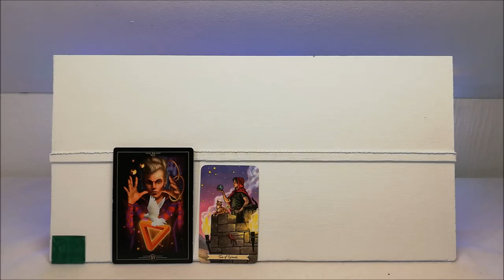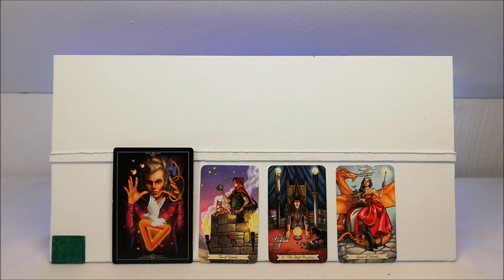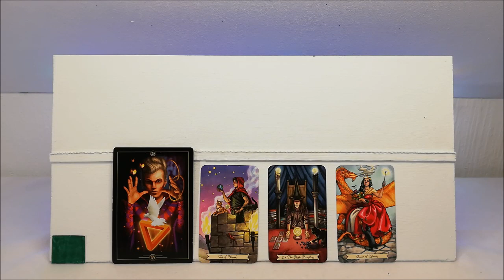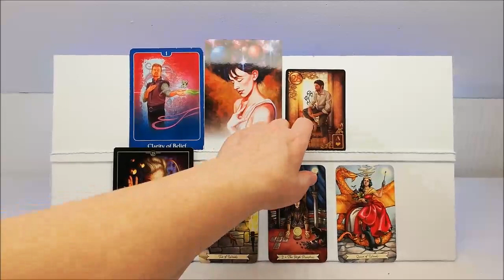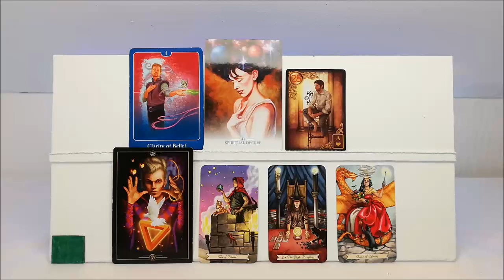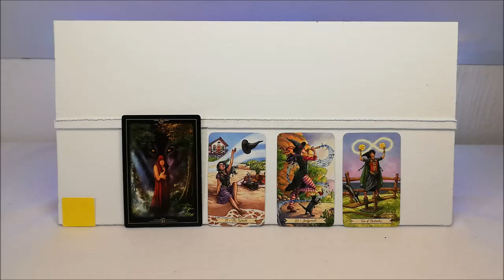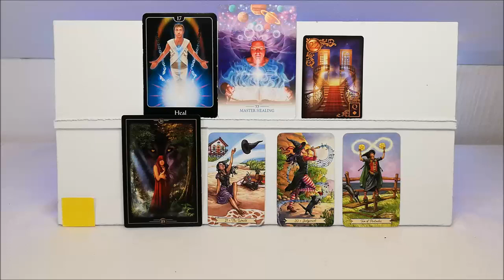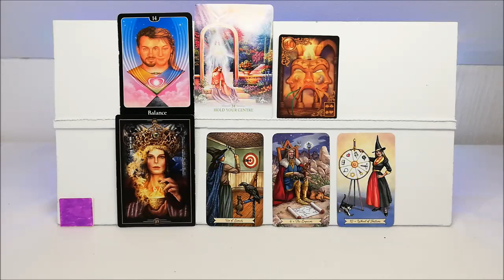Vad behöver du pickacard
OBS!   JAG GÖR INTE PRIVATA READINGS!

Nr 1: 1:19
Nr 2: 24:11
Nr 3: 43:21

Swichnr: 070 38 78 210      OBS! skriv gärna att det är en gåva

Alla videos (förutom dom som jag säger är speciellt för en viss tid) med tolkningar är tidslösa så det spelar ingen roll när du ser dom. Du hittar dom när budskapet är aktuellt just för dig.

Alla mina readings är i underhållningssyfte. Mina readings är inte ett substitut för professionell rådgivning. Mina readings är endast en vägledning och du ska alltid lyssna till din intuition och göra det som du känner är rätt för dig.